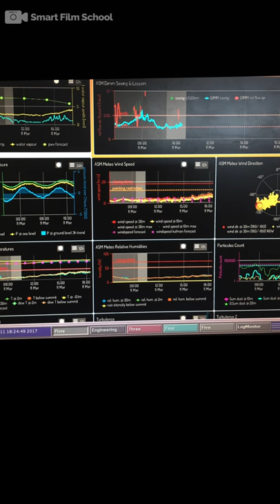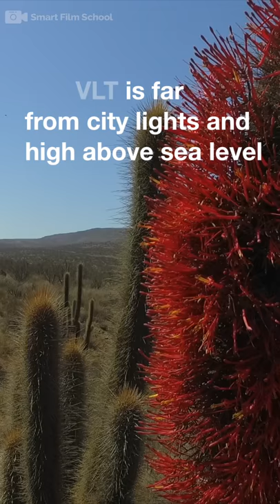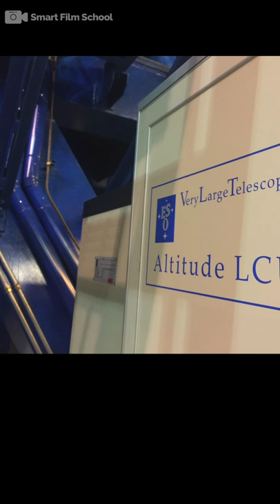VLT Very Large Telescope - Vertical Video native edit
Telescope script

This is the world's most advanced visible-light astronomical observatory.

It was here where astronomers recorded the first image of an extrasolar planet

and the tracking of individual stars moving around the supermassive black hole at the center of the Milky Way

It is the world's most advanced optical instrument

It features four large
telescopes each with mirrors measuring 8.2 meters in diameter.

They are named
Antu, Kueyen,
Melipal and Yepun.

These giant telescopes work together with smaller telescopes to form a giant ‘interferometer’